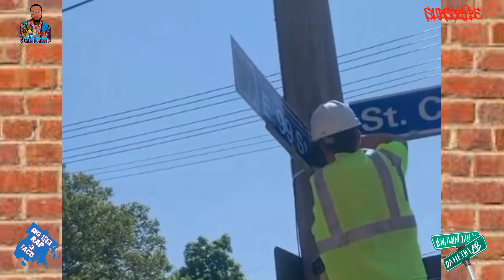BONE GETS A STREET NAMED AFTER THEIR CLASSIC ALBUM